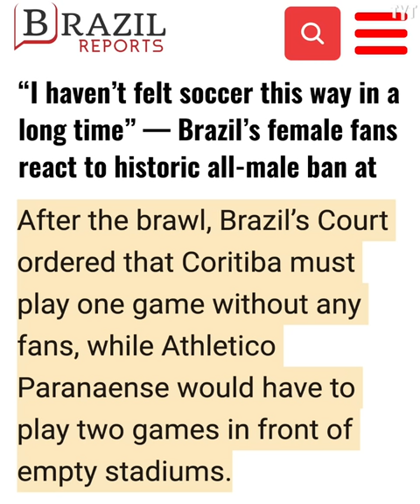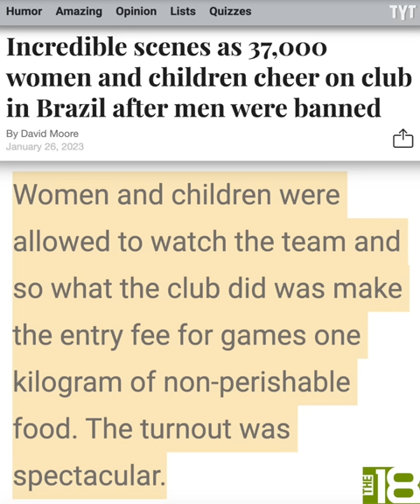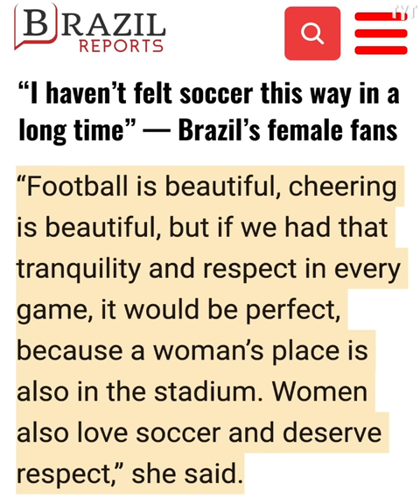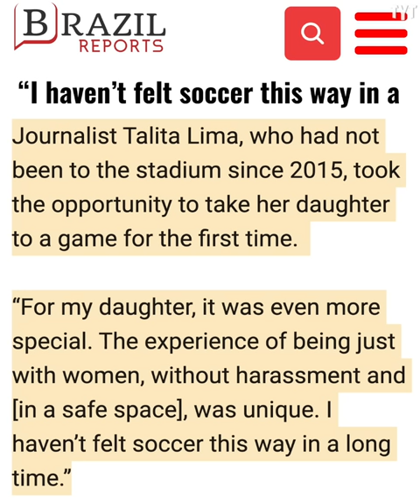Female Fans Pack Stadium After Historic Ban On Male Fans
After Brazilian courts banned men from attending a match between soccer clubs Athletico Paranaense and Coritiba, only women and children were permitted to watch the match, creating one of the most unique and surreal atmospheres in sports that we've ever seen, Rick Strom breaks it down.

Rick Strom